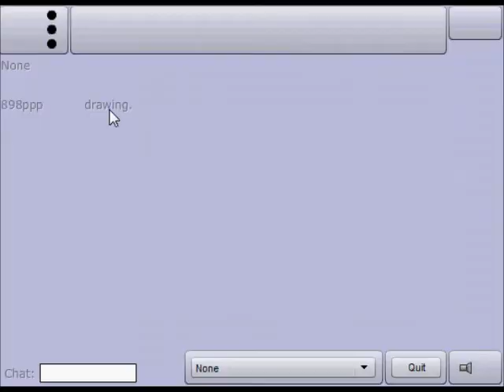PR2 Proof 2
PR2